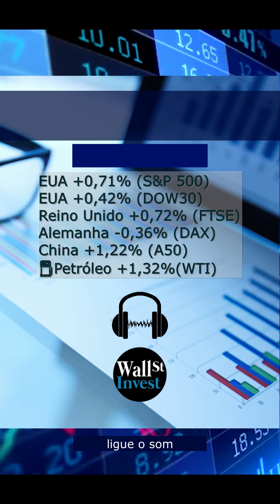Morning Call para Iniciantes 29/04/2021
Mercados internacionais reagem com fala de FED!